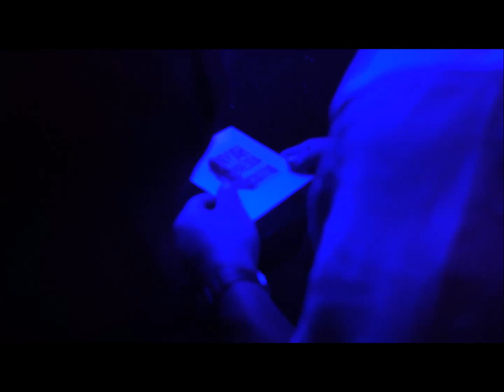Nyjah Bredda en vivo en Wahios Bar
Presentación del disco "Gratitud" 2023.
Barranco, Lima Mayo 26 2023.